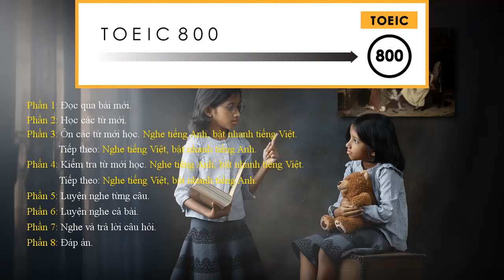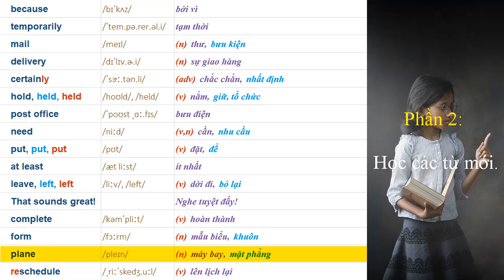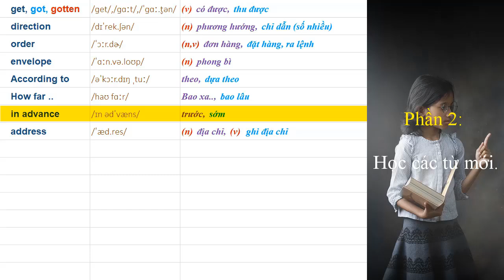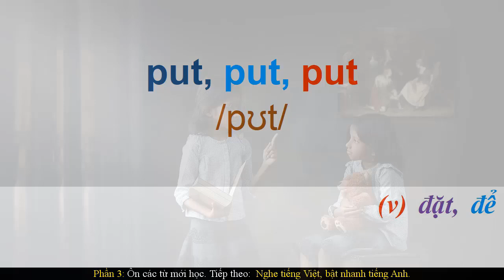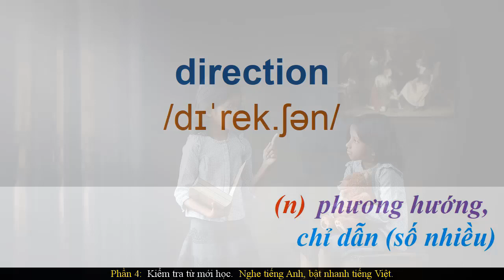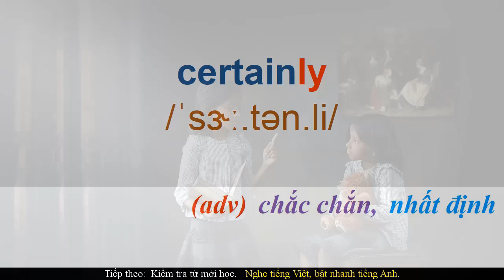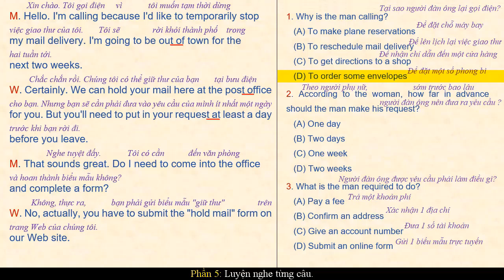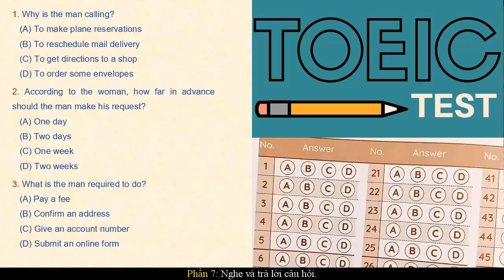TOEIC 800 #9 - Part 3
00:00 Giới thiệu
00:21 P1: Đọc qua bài mới.
01:32 P2: Học các từ mới.
04:29 P3: Ôn các từ mới. Nghe tiếng Anh, bật nhanh tiếng Việt
06:32 Ôn các từ mới. Tiếp theo: Nghe tiếng Việt, bật nhanh tiếng Anh
09:03 P4: Kiểm tra từ mới học. Nghe tiếng Anh, bật nhanh tiếng Việt
11:00 Kiểm tra từ mới học. Tiếp theo: Nghe tiếng Việt, bật nhanh tiếng Anh
12:50 P5: Luyện nghe từng câu.
15:38 P6: Luyện nghe cả bài.
16:32 P7: Nghe và trả lời câu hỏi.
17:37 P8: Đáp án.